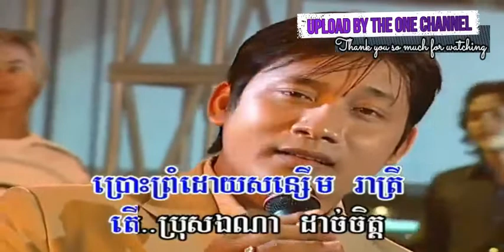បើនៅមានព្រះអាទិត្យនិងព្រះច័ន្ទ ឈឿន ឧត្តម I ភ្លេងសុទ្ធ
បើនៅមានព្រះអាទិត្យនិងព្រះច័ន្ទ ច្រៀងដោយ ឈឿន ឧត្តម​ REYMEAS DVD VOL37 លោក ស៊ិន​​ ស៊ីសាមុត  I គម្រប